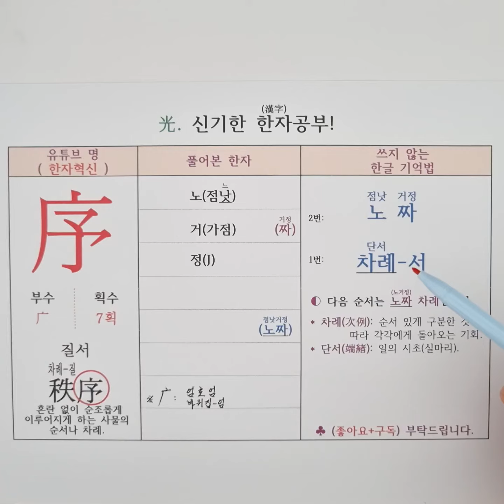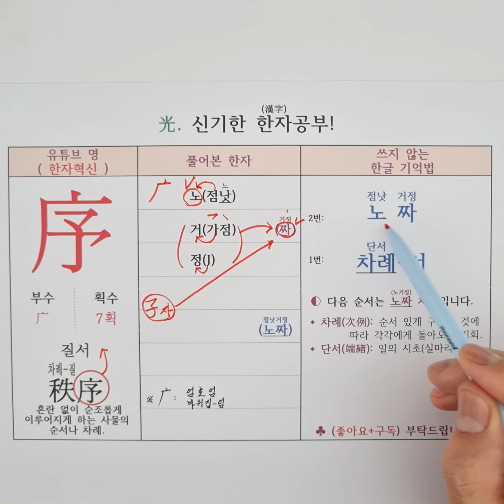204.차례(단서) 서. 한자 소리로 외우는 특별한 방법(질서, 노짜)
중국어 한자 병음 : [ xù ] 序